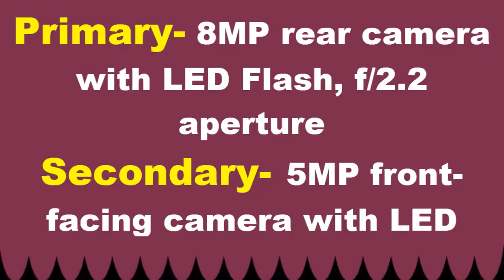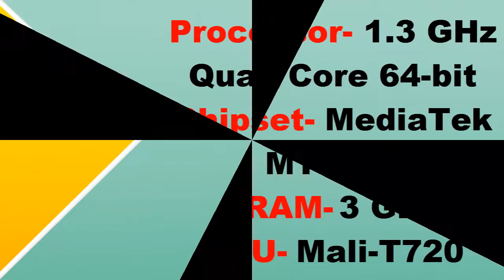ZOPO Color X 5.5 Hands On With Full Details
the ZOPO Color X 5.5 features a 5.5-inch HD IPS 2.5D curved glass display. The phone is powered by a 1.3GHz quad-core MediaTek MT6737 processor, mated to Mali T720 graphics and 3GB of RAM. The storage capacity on board is 16GB, which can be further increased up to 64GB by inserting a microSD card.
The Color X 5.5 sports an 8MP rear snapper and a 5MP front shooter, which are both accompanied by LED flash units. In terms of connectivity, it offers 4G LTE, dual-SIM slots, Wi-Fi, Bluetooth 4.0 and GPS. Software-wise, it boots Android 6.0 Marshmallow. A 2,500mAh battery keeps the handset running.
The ZOPO Color Flash X 5.5 has been priced at Rs 11,999, and will be available via major brick-and-mortar retail stores across the country from April 20th. The device is being offered in Charcoal Black, Royale Gold, Orchid Gold and Space Grey hues. It comes bundled with a 365-day replacement warranty.

زوبو اللون X 5.5 مع شاشة 5.5 بوصة و سيلفي فلاش أطلقت لجمهورية صربسكا 11،999
ZOPO Color X 5,5 з 5,5-цалевым дысплеем і сэлф ўспышка запускаецца на Rs 11999
ZOPO Color X 5.5，5.5英寸显示屏和自拍闪光灯，售价为11,999卢比
ZOPO Color X 5.5 met een 5.5-inch display en selfie flash gelanceerd voor Rs 11,999
ZOPO Color X 5.5 avec affichage de 5,5 pouces et flash selfie lancé pour Rs 11,999
ZOPO Color X 5.5 mit 5,5-Zoll-Display und Selfie-Flash für Rs 11.999 gestartet
ZOPO Χρώμα X 5.5 με 5.5-ιντσών οθόνη που ξεκίνησε και selfie flash για Rs 11.999
ZOPO Waihoʻoluʻu X 5.5 me 5.5-'īniha make a me ka Loko Ka waihonaʻike ee no RS 11.999
ZOPO Color X 5,5 5,5 hüvelykes kijelző és vaku szelfi indított Rs 11999
ZOPO Color X 5,5 með 5,5 tommu skjá og Selfie glampi stokkunum fyrir Rs 11.999
ZOPO Warna X 5.5 dengan 5.5-inch display dan selfie kilat diluncurkan untuk Rs 11.999
ZOPO colore X 5.5 con 5.5 pollici display e selfie Flash lanciato per Rs 11.999
Zopo Color X 5.5 5.5インチディスプレイとセルフフラッシュはRs 11,999で発売
ROP 11,999를 위해 출시 된 5.5 인치 디스플레이 및 셀피 플래시가 장착 된 ZOPO Color X 5.5
5.5 X 5.5-inch propono in ZOPO Colo colui cultum et ad Cicero Rs 11.999 selfie mico launched
5.5 ഇഞ്ച് ഡിസ്പ്ലേ എടുക്കുന്നതിൽ ഫ്ലാഷ് 11,999 രൂപയാണ് പദ്ധതി കൊണ്ട് Zopo കളർ എക്സ് 5.5
ZOPO Өнгө X дэлгэц, selfie флаш Rs 11.999 төлөө эхлүүлсэн 5.5 5.5 инчийн
5.5 လက်မ display နှင့်ရူပီး 11.999 များအတွက်ဖြန့်ချိ selfie flash ကိုအတူ ZOPO အရောင် X ကို 5.5
ZOPO Color X 5.5 com display de 5.5 polegadas e flash selfie lançado por Rs 11.999
ZOPO Color X 5.5 cu 5.5-inch ecran și selfie Flash lansat pentru RS 11999
ZOPO Color X 5.5 с 5,5-дюймовым дисплеем и собственной вспышкой для 11 999 рупий
ZOPO Barva X 5,5 z 5,5-palčni zaslon in sebek trenutek začela za Rs 11.999
ZOPO Color X 5.5 con pantalla de 5.5 pulgadas y flash selfie lanzado por Rs 11.999
ZOPO Color x 5,5 med 5,5-tums skärm och selfie flash lanseras för Rs 11.999
ZOPO Color X 5.5 พร้อมจอแสดงผล 5.5 นิ้วและแฟลช selfie สำหรับ Rs 11,999
5.5 inç ekran ve selfie flaşlı ZOPO Color X 5.5, 11,999 Rs'ye fırladı
ZOPO Color X 5,5 з 5,5-дюймовим дисплеєм і Селфі спалах запускається на Rs 11999
ZOPO Color X 5.5 với màn hình 5.5 inch và đèn flash tự động được phóng ra với mức Rs 11,999
זאָפּאָ זפּ קאָליר רענטגענ 5.5 מיט 5.5-אינטש אַרויסווייַזן און Selfie בליצן לאָנטשט פֿאַר רס 11,999
ZOPO Color X 5.5 ne-5.5 intshi ukubonisa futhi selfie flash zifakiwe R 11.999